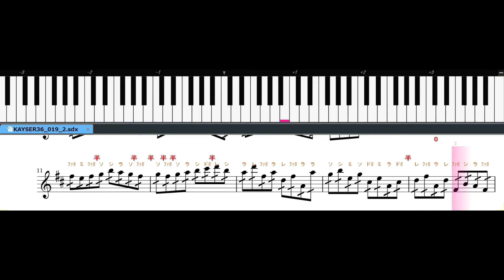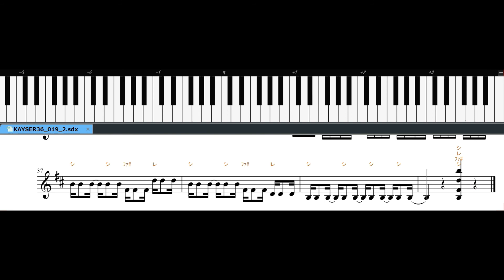【 バイオリン音程練習 】カイザー練習曲１９番・変奏Ver.(KAYSER36-19)♪=40 A=442hz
ヴァイオリン音程練習用に、超ゆっくり再生で作っています。

ピアノの鍵盤で音程を目視で確認すると
半音の箇所がわかりやすくなります。